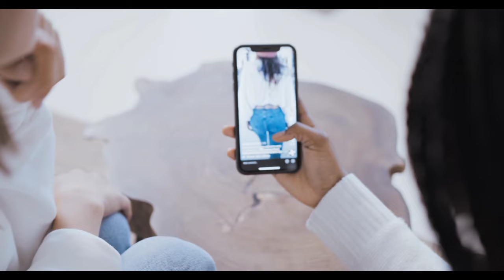Gaz de Schiste en Algérie : Opportunité ou Risque ? + Crise Alimentaire au Maroc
Dans cette vidéo, nous abordons deux sujets majeurs qui affectent l’Algérie et le Maroc. D’un côté, le débat sur l’exploitation du gaz de schiste en Algérie, un sujet brûlant avec des conséquences socioéconomiques et environnementales importantes. Quels sont les enjeux et les opportunités derrière cette ressource non conventionnelle ?

De l’autre côté, la crise alimentaire au Maroc atteint des niveaux alarmants. Le dernier rapport de l’Indice mondial de la faim révèle une augmentation préoccupante de la sous-alimentation dans le pays. Avec une pauvreté galopante et des mesures gouvernementales controversées, le Maroc fait face à une crise qui met à mal sa sécurité alimentaire.